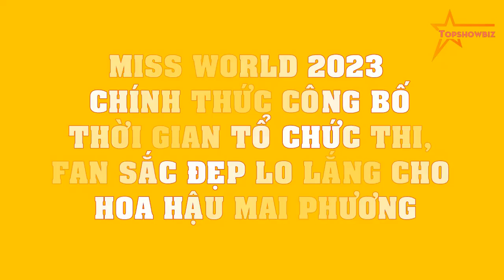Miss World 2023 CHÍNH THỨC CÔNG BỐ thời gian tổ chức thi, fan sắc đẹp LO LẮNG cho Hoa hậu Mai Phương